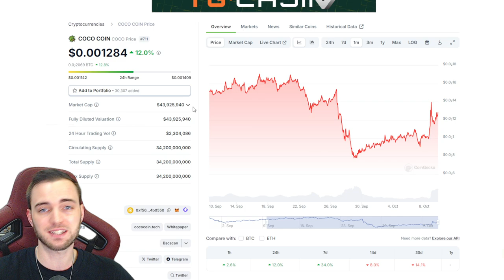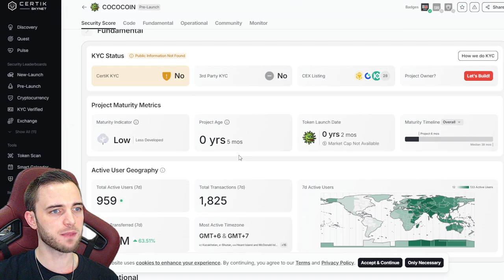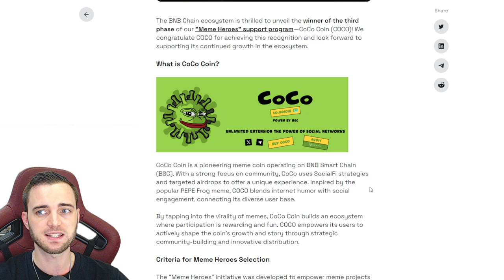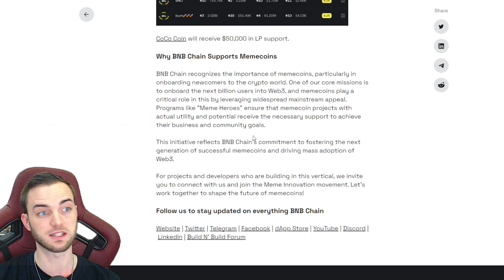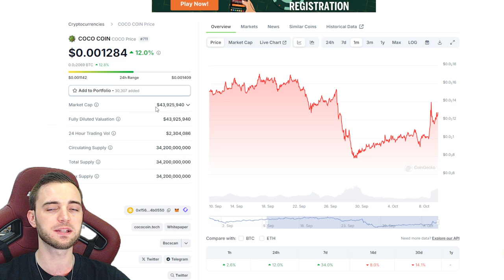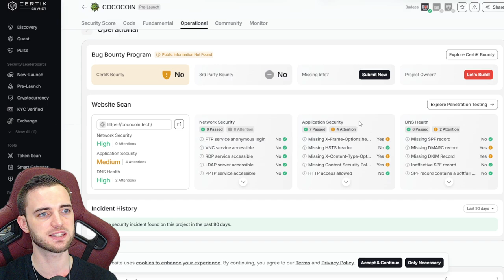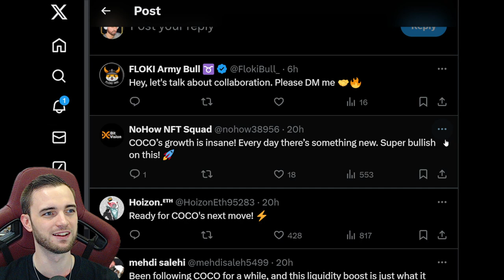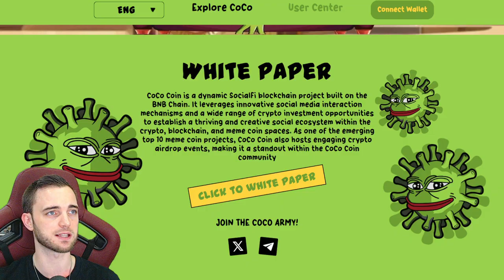COCO Coin Up 30% since my last Update! MY TARGETS REVEALED!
Join The Thriving Community Channels!